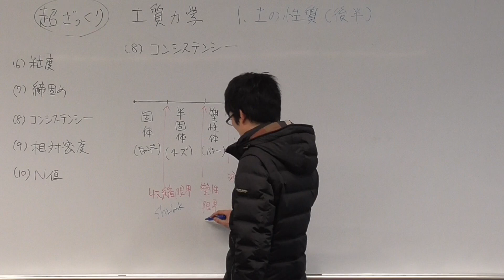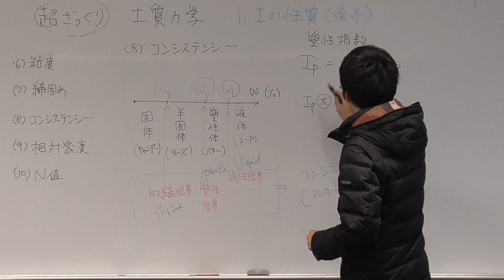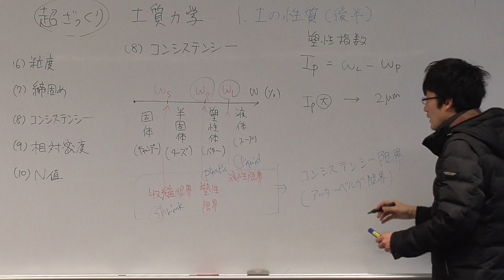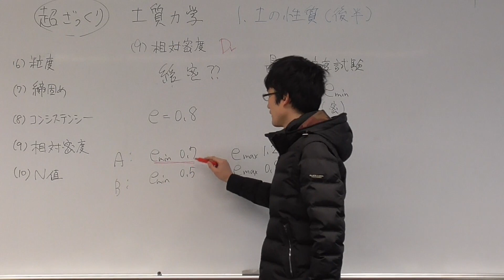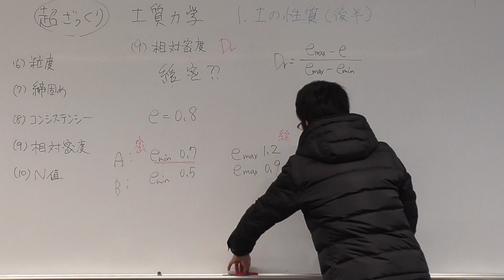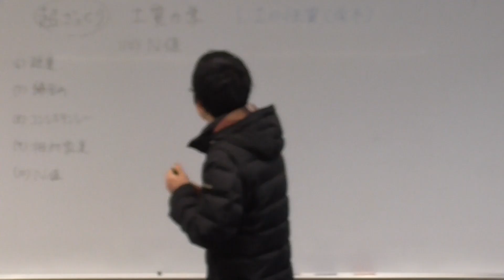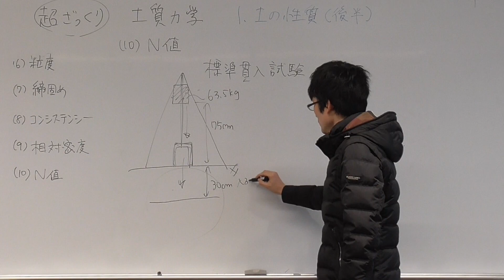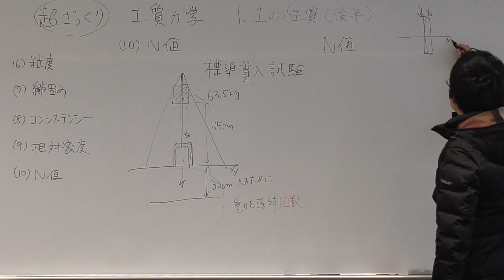【超ざっくり】土質力学 1 土の性質(その4)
角煮（博士（工学））です。
「土質力学まったくわからないよー」って方向けの説明動画です。
"超ざっくり"ですので、教科書や講義と併せてご視聴ください。

0:00　コンシステンシー
4:22　相対密度
8:30　N値

参考文献
　オーム社　考え方 解き方 土質力学／近畿高校土木会
　東海大学出版部　土の力学／近藤博、本間重雄、綿引恵一
　共立出版　土質力学の基礎とその応用／石橋勲、ハザリカヘマンタ
　朝倉書店　土質力学／岡二三生